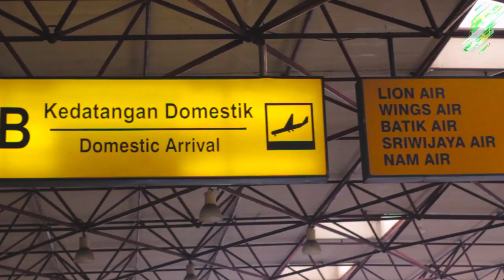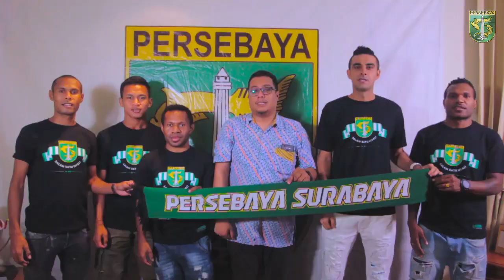Welcome To Persebaya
Manajemen persebaya yang di wakili Manajer Tim Chairul Basalamah melakukan tanda tangan kontrak dengan 5 Pemain baru.
Osvaldo Ardiles Haay
Ferinando Pahabol
Nelson Alom
Ruben Sanadi
Otavio Dutra
Kelima pemain tersebut menjadi pemain baru yang masuk didalam keluarga besar Persebaya Surabaya.